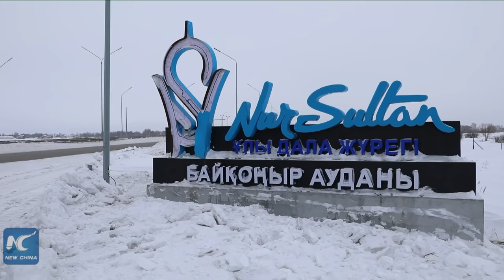GLOBALink | Counter-terror operation continues in Kazakhstan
After days of stormy unrest, the constitutional order has been largely restored in Kazakhstan, according to Kazakh President Kassym-Jomart Tokayev.
Tokayev said the counter-terrorist operation will continue until the total destruction of the militants.